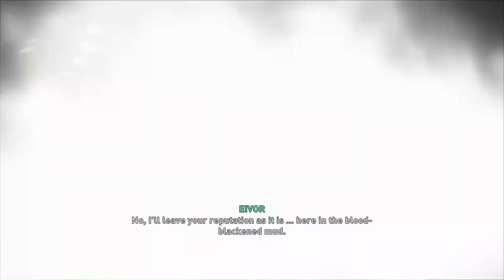How To Find The Lathe Order Member, Clue - Assassin's Creed Valhalla